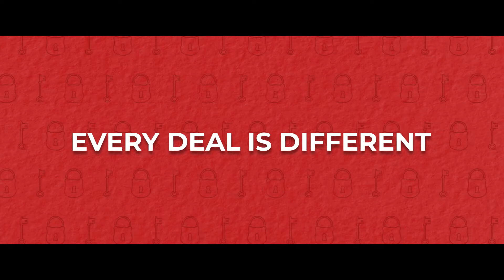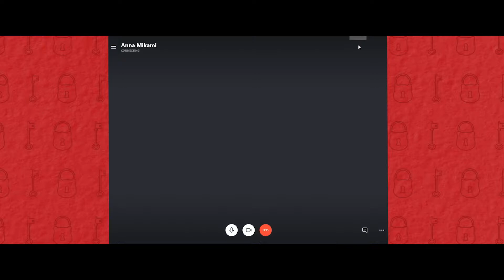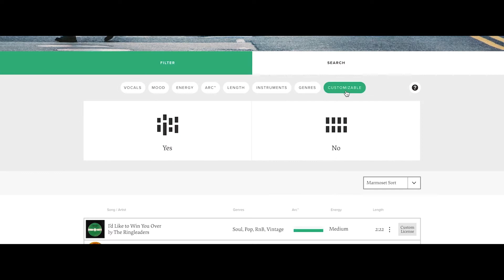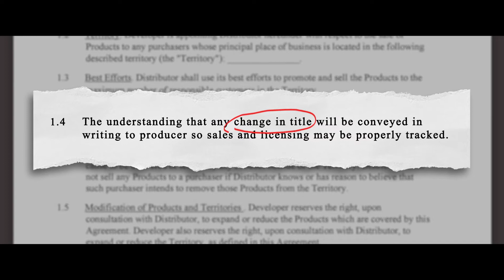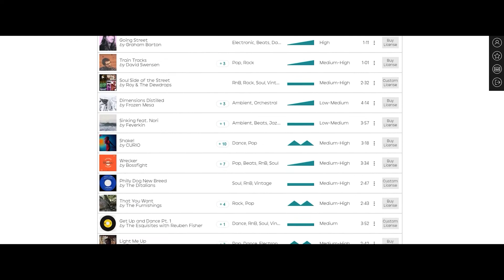Demystified S1E4 - Get a Lawyer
How do I get distribution for my film? How do I get funding for my feature film? Do I need a name actor in my film? How do I make my film's money back? Demystified is a series aimed at finding answers to questions like these, the aspects of indie filmmaking that are rarely seen and seldom talked about, through the lens of StudioFest.

In Episode 4, we talk about our distribution deal with 2018 StudioFest winners Anna Mikami and Matt Sorvillo. Then we talk the specifics of the deal with David Albert Pierce, of Pierce Law Group.

Marmoset Tracks

01:38 to 03:42 - Candy (Instrumental) by Lucian

00:00 to 00:07, 07:13 to 07:52, and 16:43 to 17:00 - No Shade (Instrumental) by BLACKVVANA

00:18 to 00:28 and 07:53 to 08:35 - Curiosity (Instrumental) by Lazer Lights

3:40 to 4:09 and 4:24 to 4:52: Madre Terra (Instrumental) by Kisnou

Theme music composed by Patrick Patrikios.